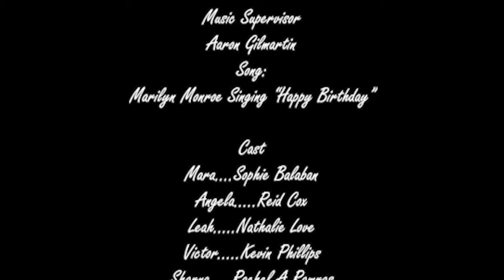ZOOMING Episode 6: The Future is Female Ejaculation on Zoom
Look, just don't mix alcohol with isolation...

Zooming is a series written and created by Juliet Tondowski inspired by current events, aka the current pandemic apocalypse.

Directed by: Juliet Tondowski
Written by: Juliet Tondowski
Edited by: Rachel Ramras
Music supervised by: Aaron Gilmartin
Starring: Sophie Balaban, Reid Cox, Nathalie Love, Rachel Ramras, Kevin Phillips, Jagger Waters, Juliet Tondowski